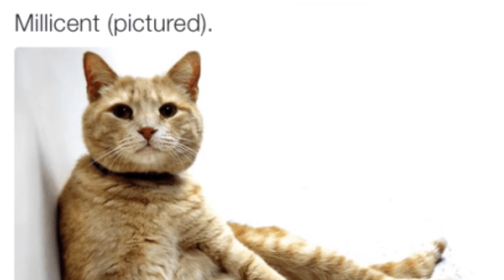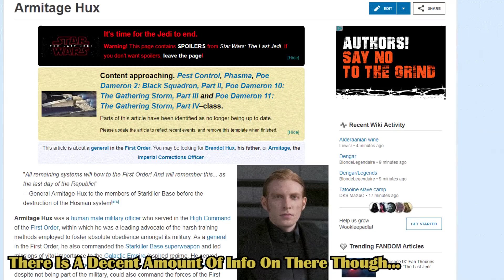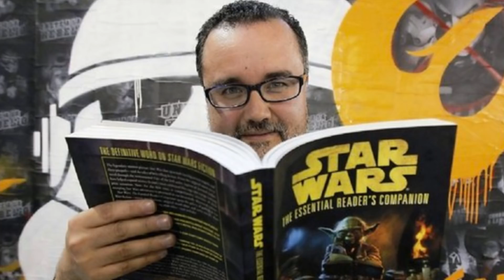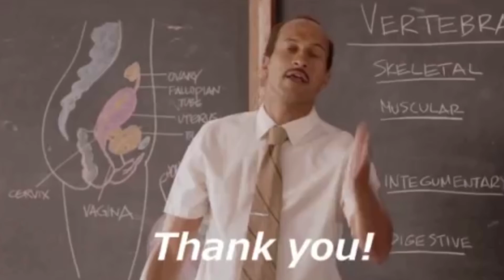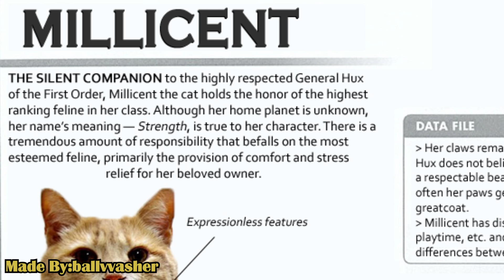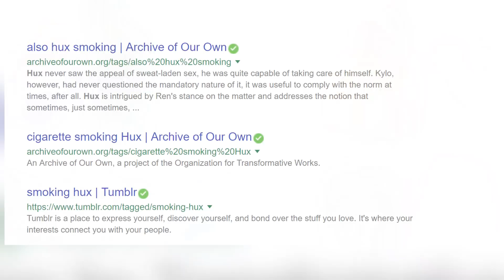General Hux Loves Cats - Headcanon Theatre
Star Wars mania continues taking us to a world where Hux has a cat named Millicent. How did this occur? Find out here on Shippers Guide To The Galaxy.